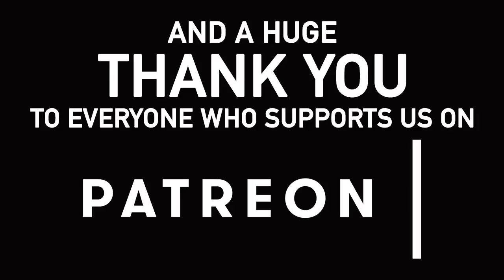110 - Runaground on a Three Tunnel Day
Some days things don't go quite to plan and this was one of those days. From King's Norton, we Stratford Canal for now and head onto the Worcester and Birmingham Canal. There are three tunnels on our route today but the rest of the journey is lock free and should be pretty straight forward. Famous last words!

Our Links

Michael's T-shirts are from Tee Republic.